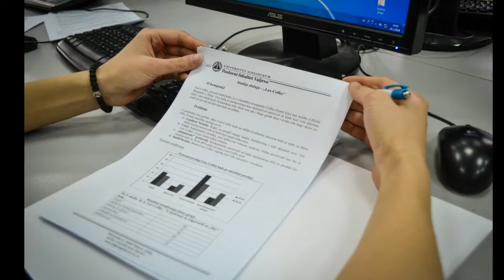Takmicenje studija slucaja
Takmičenje za maturante u rešavanju studije slučaja "Case Study Challenge", održano je 24. marta 2016. godine na Fakultetu zdravstvenih, pravnih i poslovnih studija u Valjevo, Univerziteta Singidunum. Među 26 učesnika iz Valjeva i Mionice, po odluci žirija najbolje su bile i prvo mesto podelile Đina Todorović i Suzana Savić, učenice srednje Ekonomske škole "Valjevo". Đina je i po mišljenju publike, odnosno, svojih vršnjaka i profesora, proglašena za favorita.

Takmičenje je bilo individualno, učesnici su dobili zadatak iz oblasti ekonomije i marketinga, za koji su imali dovoljno vremena da pripreme rešenje koje su obrazlagali pred žirijem. Žiri su činili naši profesori, dr Branka Stamatović Gajić i dr Zoran Jović, i Gordana Milovanović, pedagog srednje Ekonomske škole "Valjevo". Ocenjivali su korišćenje literature i drugih izvora, metodološki pristup rešavanju, kreativnost, kvalitet izlaganja i pokazano znanje. Da su svi takmičari navedene kriterijume odlično ispunili, potvrđuje to što je žiriju trebalo dosta vremena da donese konačnu odluku. Zato su i odlučili da prvo mesto podele Đina i Suzana. Svi takmičari su dobili zahvalnice i nagradnu ekskurziju, posetu Beogradskoj berzi i Narodnoj banci Srbije.

I ovaj susret je potvrdio da iz ovdašnjih srednjih škola izlazi veliki broj talentovanih mladih ljudi, spremnih da svoje obrazovanje nadograđuju i svesnih da znanje uvek treba da bude ono po čemu će se izdvajati od drugih.